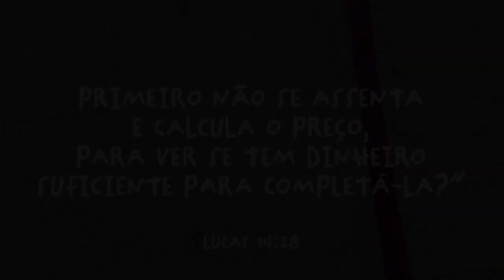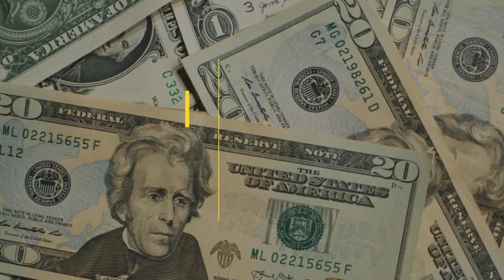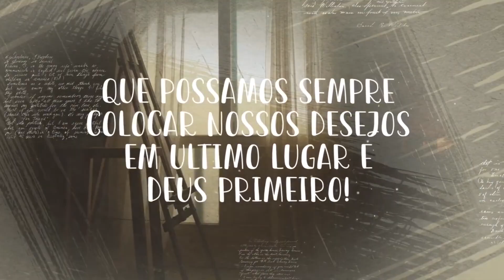Provai e Vede 06 de maio de 2023 – Graças ao consultor principal